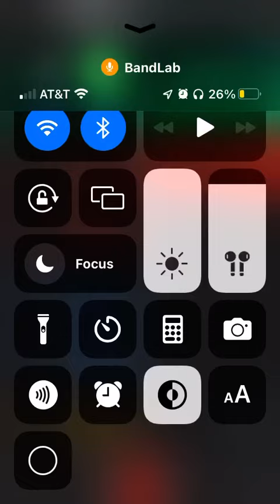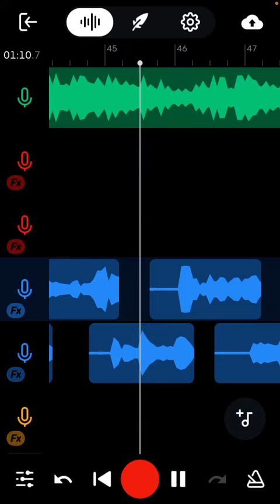JB - No Thoughts (Unreleased) 🔥 or 🗑